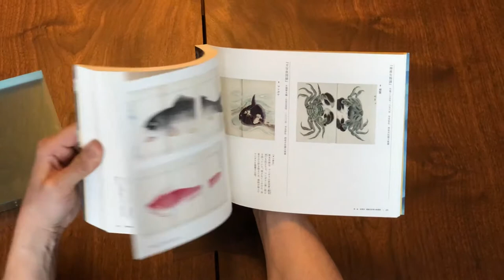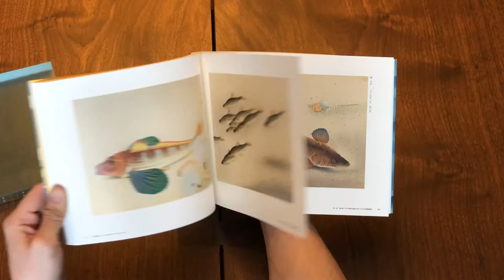Art Portfolio of Fishes by Bakufu Ohno